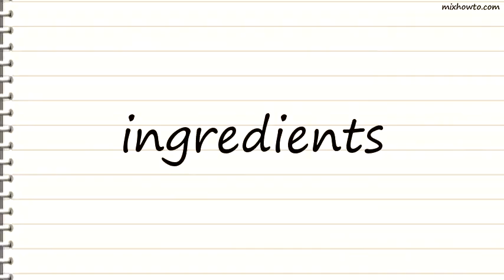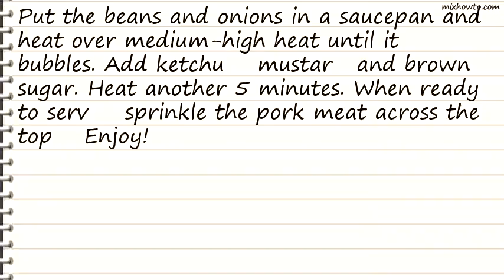Recipe Butchs Baked Beans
INGREDIENTS:
●1 (28-ounce) can baked beans (recommended: Bush's Baked Beans)
●1/4 small onion, diced
●1/4 cup ketchup
●2 tablespoon spicy mustard
●2 tablespoons brown sugar
●1/2 cup chopped or pulled pork shoulder meat